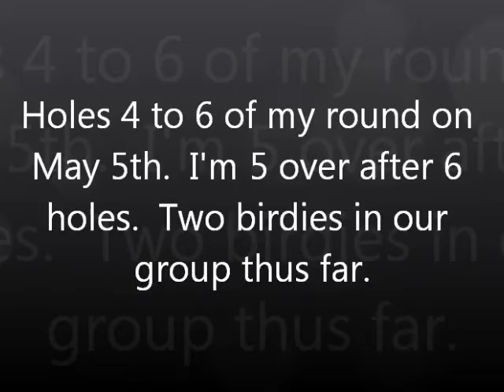Golf Tips: May 5th holes 4 - 6 of today's playing lesson.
Playing holes 4 - 6 with my good friend Chris Finch.  He always has a kind word or two for my game.